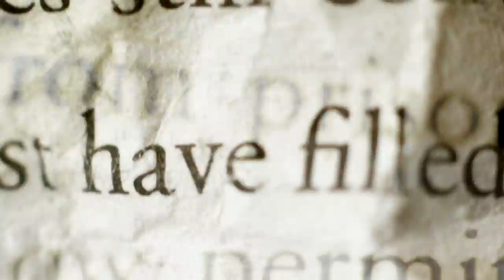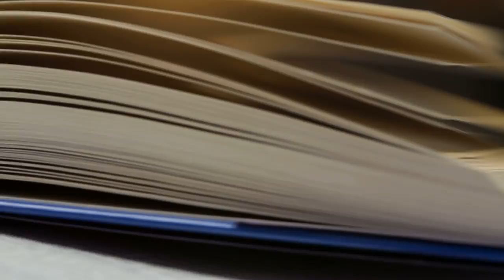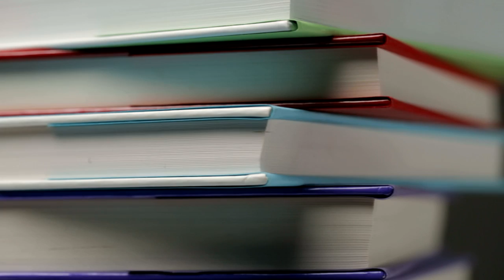"Every Trick In The Book"- Leva Bates AEW Entrance Theme | AEW Music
➡️ Fire TV (For international fans only)
➡️ B/R Live (Pay Per Views & Special Events only)